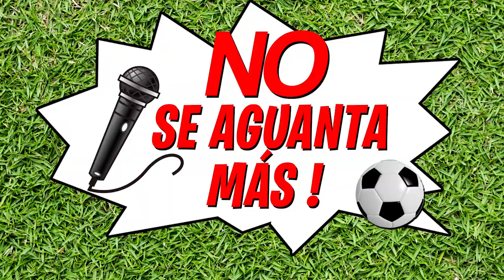BOMBONERA CON FOSA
Últimos preparativos en la bombonera para el nuevo ciclo con Riquelme a cargo del fútbol de Boca, quita de acrílicos y nueva fosa para evitar invasión de campo.